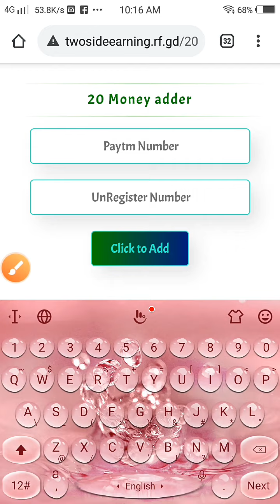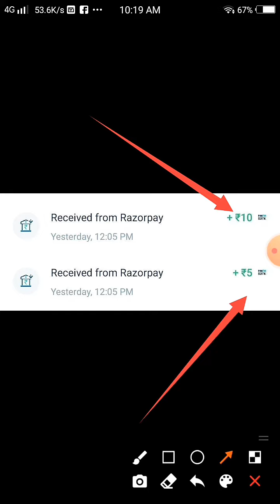🔥New 20₹ Paytm Cash booster per number 20rs 🤑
🔥New 20₹ Paytm Cash Booster

link. Free loot deals👍👍👍🔥🔥🔥
Op deals free deals

Hope u loot.

🤠Notes; One Paytm Number Unlimited 20₹ Only Change Unregistered Number

😇Par Number 20₹ Paytm Cash

💨Only Change Unregistered number Cash Added on 1 H Cash💵